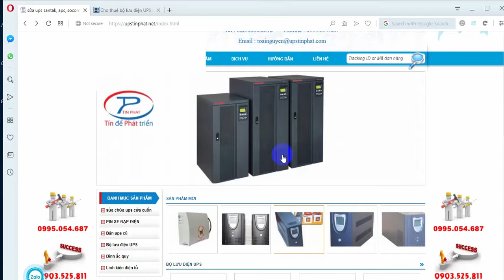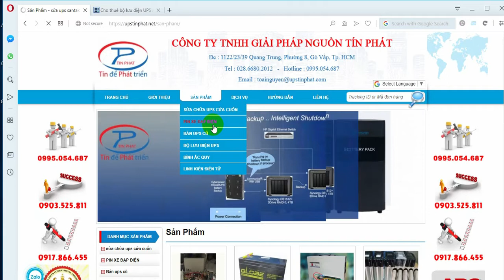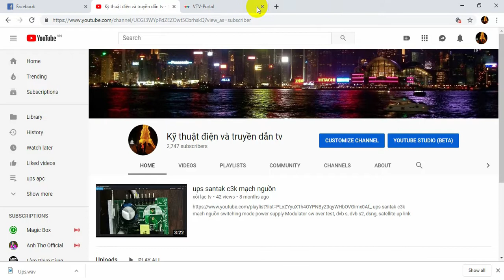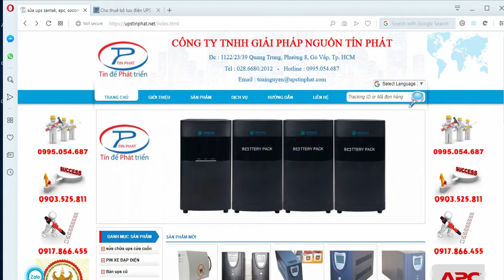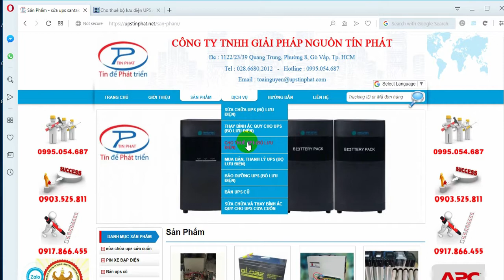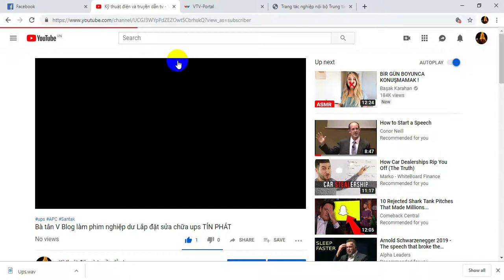Lắp đặt sửa chữa ups TÍN PHÁT